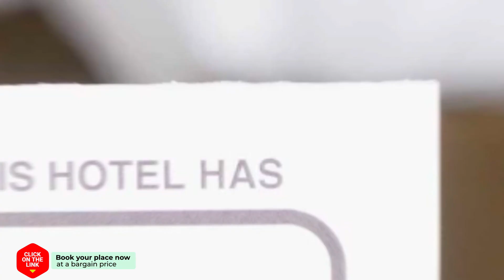Golden Beach Studios hotel review | Hotels in Kastraki Naxou | Greek Hotels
Golden Beach Studios hotel video review. Hotels in Kastraki Naxou, greek 3 stars hotels.